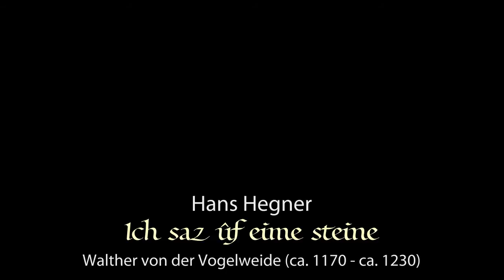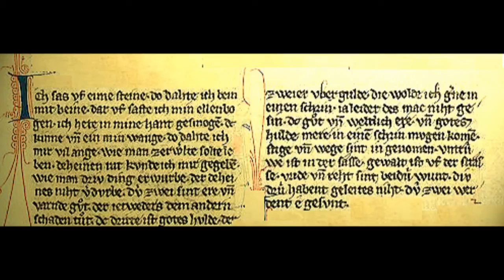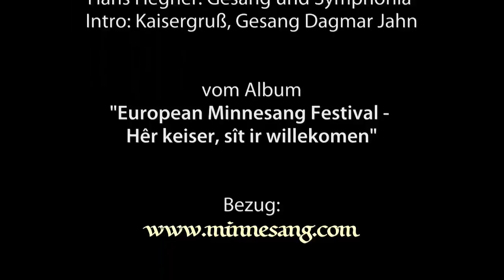Ich saz ûf eime steine (Walther v.d. Vogelweide) - Hans Hegner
Walther von der Vogelweides berühmter Sangspruch "Ich saz ûf eime steine", gesungen von Hans Hegner.

Hier die Übersetzung von Hans Hegner.

Ich saß auf einem Felsenstein
und schlug ein Bein über das andre Bein.
Drauf stützte ich den Ellenbogen,
in meine Hand hatt' ich geschmiegt
mein Kinn und meine Wange.
So dachte ich darüber nach,
wie man auf dieser Welt wohl leben sollte –
doch keine Antwort wusste ich darauf,
wie man drei Dinge so erwürbe und beisammenhielt',
dass keines wiederum verloren ginge:
Die ersten zwei sind Ansehen und Besitz,
welche sich oft schon gegenseitig stören,
das dritte ist Gottes Gnade,
von noch viel höherem Wert.
Die wünschte ich, in ein Gefäß zu tun. –
Doch leider, nein, es kann nicht sein,
Besitz und Ansehen vor der Welt
und Gottes Gnade noch dazu,
dass sie in einem Herzen zueinander kommen.
Weg und Steg ist ihnen genommen,
Verrat lauert im Hinterhalt,
Gewalt zieht auf der Straße,
Frieden und Gerechtigkeit sind wund bis auf den Tod –
eh diese beiden nicht wieder gesunden,
haben die drei Dinge keinen Schutz.